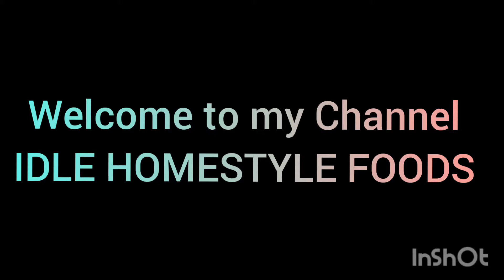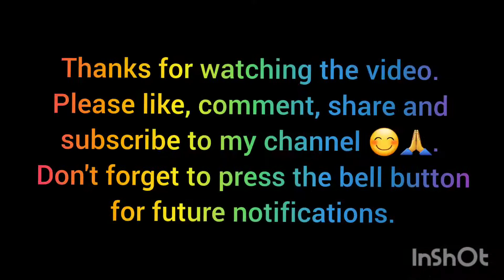Tiktok viral tortilla wrap 😊 👌# yummy and easy...